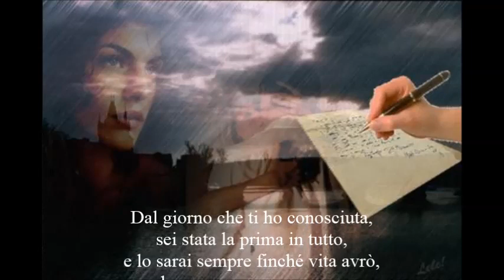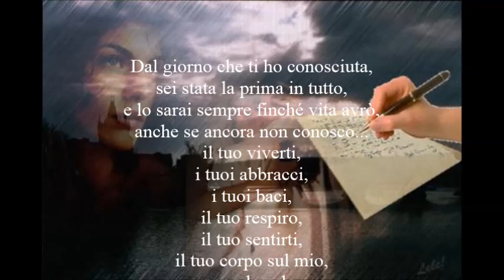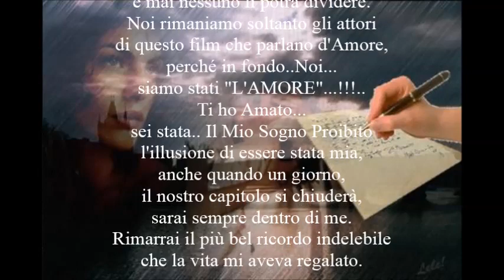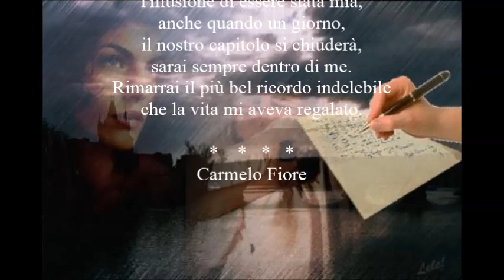*IL MIO SOGNO PROIBITO* - (Testo e Voce di Carmelo Fiore)..La Voce Del Cuore!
IL MIO SOGNO PROIBITO

Dal giorno che ti ho conosciuta,
sei stata la prima in tutto,
e lo sarai sempre finché vita avrò,
anche se ancora
non conosco...
il tuo viverti,
i tuoi abbracci,
i tuoi baci,
il tuo respiro,
il tuo sentirti,
il tuo corpo sul mio,
per odorarlo,
per amarlo,
per sentirlo vicino
quando mi stringi,
per sentirsi uniti,
in unico corpo,
desiderarsi l'uno con l'altro, all'unisono,
in una travolgente passione d'amore,
travolti in un solo destino,
in un profondo vortice
di immenso piacere,
perdersi tra quelle lenzuola sudate
che sanno di Noi,
per Amarti, e per essere Amato,
là dove il tempo..non conosce tempo...
Anche se purtroppo
le nostre strade sono divise,
e lo saranno per sempre
senza mai incontrarsi.
Solo le nostre voci
saranno per sempre uniti,
e mai nessuno li potrà dividere.
Noi rimaniamo soltanto gli attori
di questo film che parlano d'Amore,
perché in fondo..Noi...
siamo stati "L'AMORE"...!!!..
Ti ho Amato...
sei stata.. Il Mio Sogno Proibito
l'illusione di essere stata mia,
anche quando un giorno,
il nostro capitolo si chiuderà,
sarai sempre dentro di me.
Rimarrai il più bel ricordo indelebile
che la vita mi ha regalato.

Carmelo Fiore